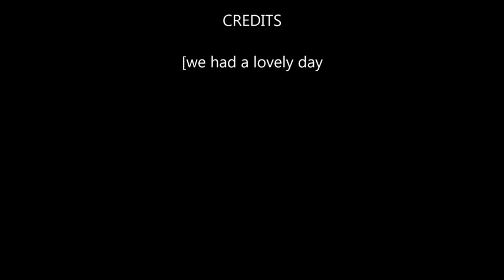DAY OUT WITH CANTEEN AND FOXTON COASTGUARD 14/1/2014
DAY OUT ON THE JETSKI AND LIFE GUARD BOATS  PLEASE TAKE A COPY IF YOU NEED IT